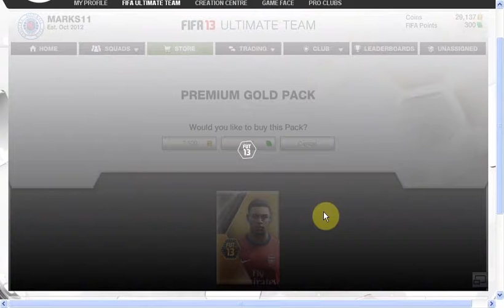15k Fifa 13 pack openig #5